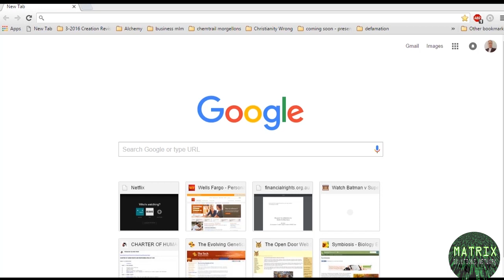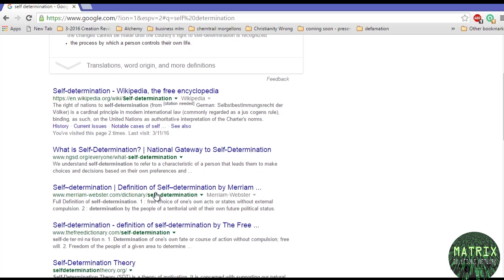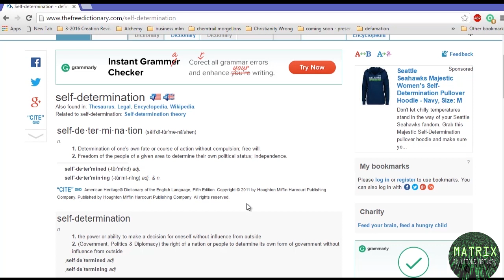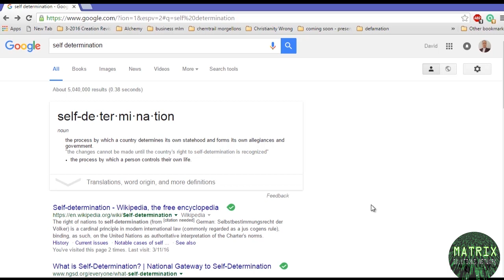Excerpt: "On Self Determination"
What is Self-Determination? In this excerpt, David starts discussing what Self-Determination is and where you can find the definitions and explanations of Self-Determination. How can you exercise any right if you don’t know what it is!

To hear the full presentation become a member of getoutofthesystem.com

Want to hear the full presentation? Are you looking for a REAL education? visit our websites below!